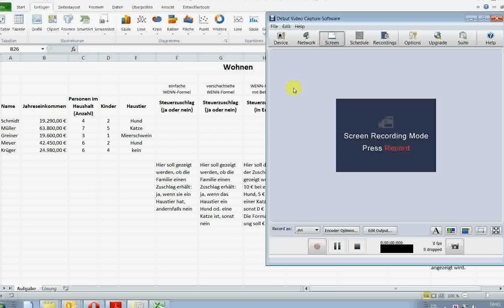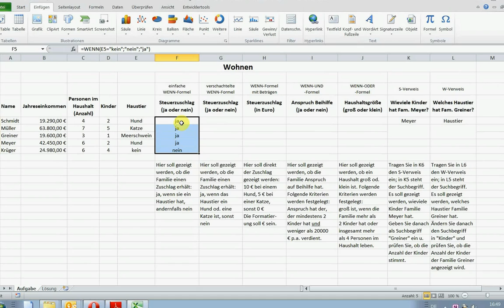Wenn-Formel Excel einfach erklärt MS Office - carinko.com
Anhand eines simplen Beispiels wird erklärt, wie die Wenn-Formel angewendet und eingegeben wird.

Weitere kostenlose Videos für MS Office, Excel, Word, Outlook, Powerpoint sowie Adobe Photoshop und Windows (z. B. Win7) finden Sie hier auf unserem Kanal.

Herzlichen Dank!!!